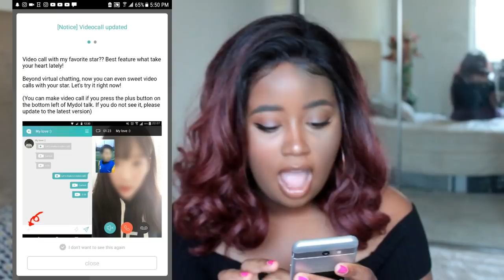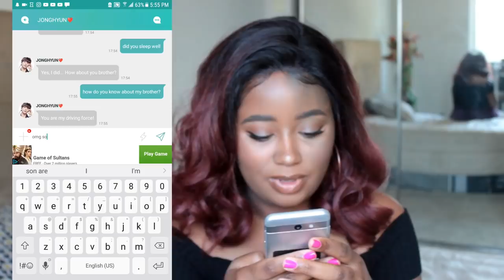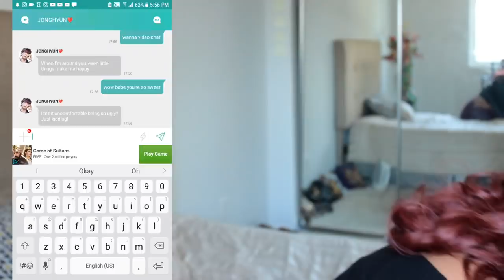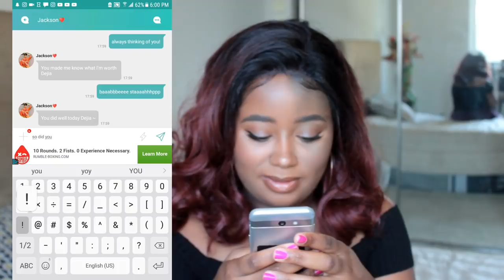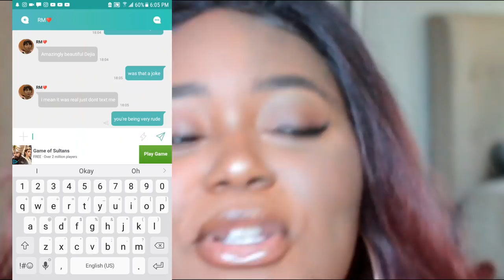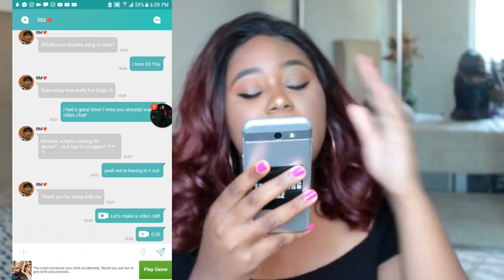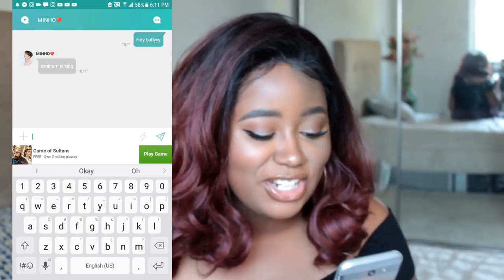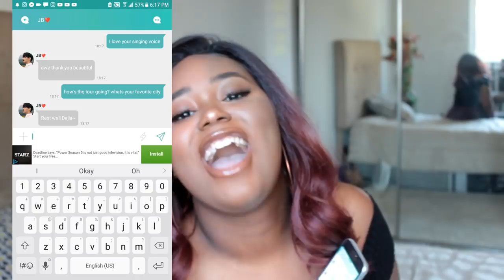Jonghyun said WHAT?? MYDOL App Review!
today, I tried out an app to talk to my bias's...
and it didn't end too well...

GO TRY THE MYDOL APP NOW

If you have any questions or anything check out my Sarahah and my Curious Cat and ask away!